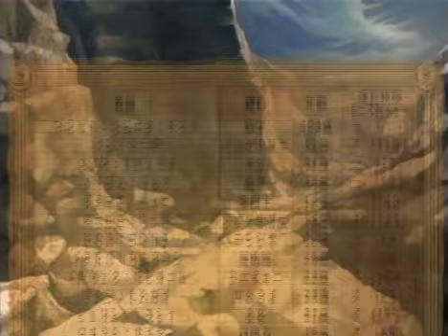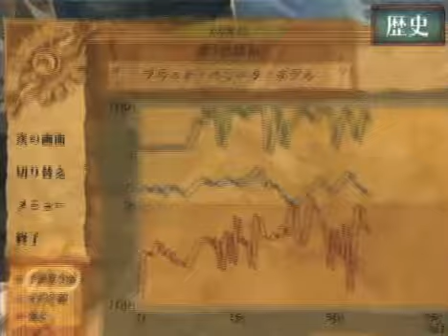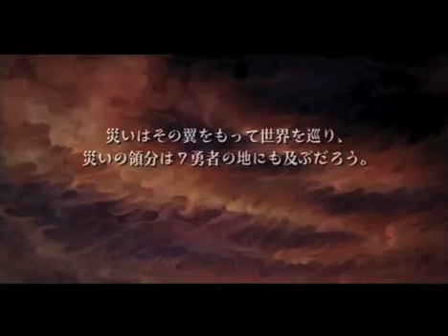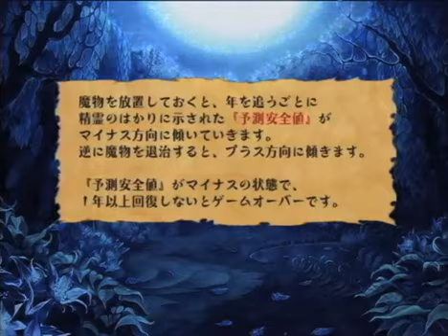#90 ヴィーナス&ブレイブス 100年間戦い続ける実況 1057年183日災厄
メゾネア港から船を出してもらい、騎士団はアクリランドへ向かい、災厄が起こるモールモースに到着。さあ、どこからでもかかってこい！

ナムコの名作ロールプレイングゲーム、ヴィーナス&ブレイブスのPS2版をクリアするゲーム実況です。
5年前に少しだけプレイしてますが、ほとんど忘れてしまったので初心に近いプレイになります。

ヴィーナス&ブレイブス 実況プレイ[リスト]